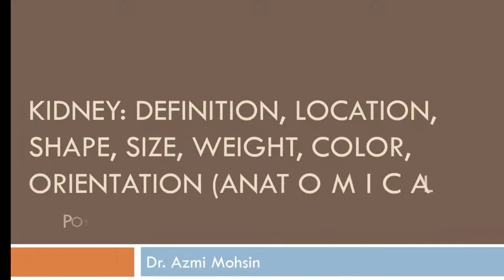KIDNEY, Location, Orientation, Bilateral Variation, AnatomicalPosition, Development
Definition of kidney
Function of kidney
Shape of kidney
Size of kidney
Dimensions of kidney
Weight of kidney
Color of kidney
Location of kidney
Bilateral Variations of right and left kidneys
Orientation of kidney
Anatomical Position of kidney
Development of kidney
Demonstration of Gross specimen of Kidney for viva voce, Spotting, Practical Exams and for Theory and MCQ exams

By
Dr. SAM
Anatomy Professor

For easier way of discussing Anatomy MCQs (instant answer) and sharing Doubts you can join this telegram group. It's safe, your number does not reflects in this.